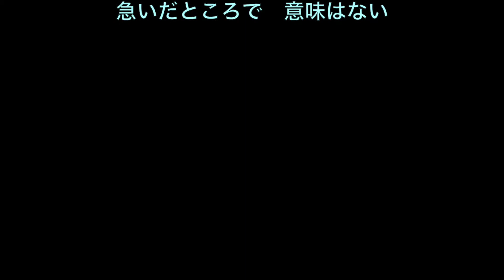【オリジナル曲】139 鈍行列車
139 鈍行電車
作詞作曲:ポールカタ

急いでいたので　飛び乗ったら
渋谷行の　鈍行　鈍行
急いでいるから　乗り変えなくちゃ
渋谷行の　急行　急行
ホームでしばらく　待ってりゃ　アナウンス
「次の急行は　運休　運休」
あああ　私の人生いつもどうしてこんなの
あああ　私の人生　今日も　鈍行以下

乗って間違い　降りて間違い　間違い続き

それでもいいの　のんびり行こう
急いだところで　意味はない

（間奏）

あわてていたので　飛び乗ったら
新宿行きの　鈍行　鈍行
新宿行きの　特急　特急
「次の特急は　大幅遅延です」
あああ　私の人生いつも　鈍行以下

あああ　私の人生　今日も鈍行以下

（グーグル翻訳）

(Google Translation)

139 Railway train
Songwriting: Porukata

Since I was in a hurry, I jumped in.
Shibuya rows blunt lines
I have to hurry because I am in a hurry
Shibuya line express express
Wait for a while at home and announce
"The next express is closed due to inactivity"
Ahah my life always why this
Oh my life Today as well

I got on the wrong and got mistakes mistake continued

Even so, let's go take it easy
There is no point in a hurry

(Interlude)

Since I was in a panic
Rolling slow to Shinjuku
Limited express to Shinjuku
"The next express is a great delay."
Ahah my life is always blunt

(Google Translation)